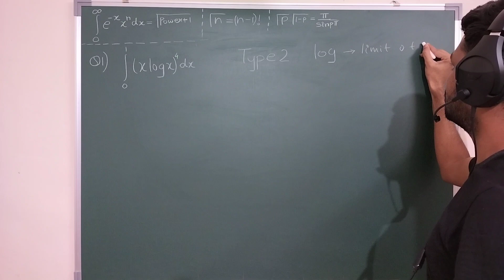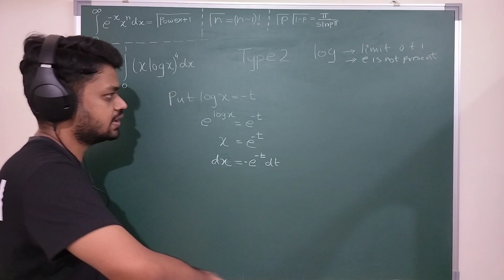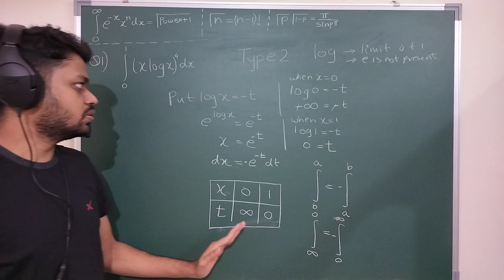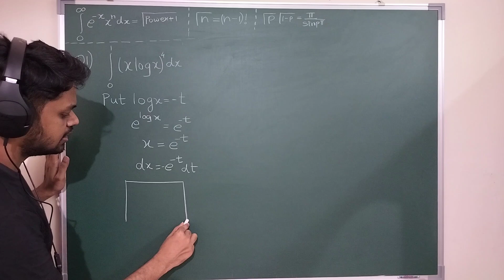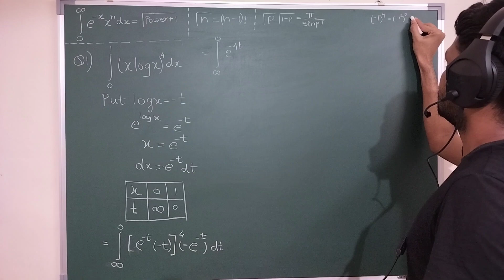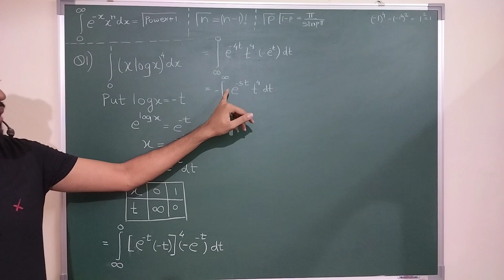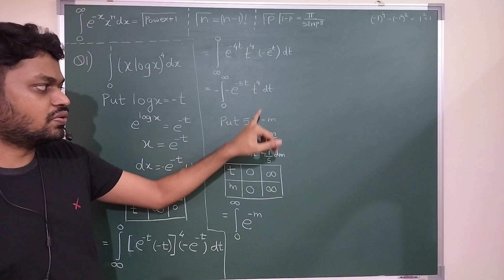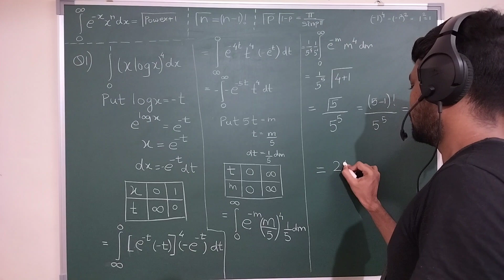Gamma Function Type 2 log Example 1 Engineering Mathematics | First Year Engineering | Saarang Maths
Gamma Function Engineering Mathematics Type 2 Log Based (Solved Example 1)
Topics
1. Gamma Function Solved Examples
2. Gamma Function Properties
3. Gamma Function  Problems And Solutions
4. How To Solve Gamma Function
5. Gamma Function log based Examples

This Video is Important for Engineering Students Studying Engineering Mathematics & Applied Mathematics